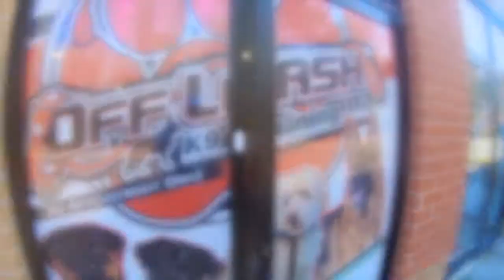German Shepherd Golden Retriever Mix Foxtrot l Amazing Obedience l Hampton Roads Dog Trainers